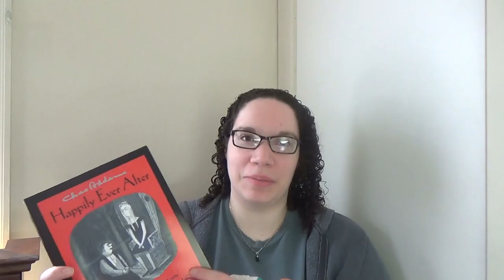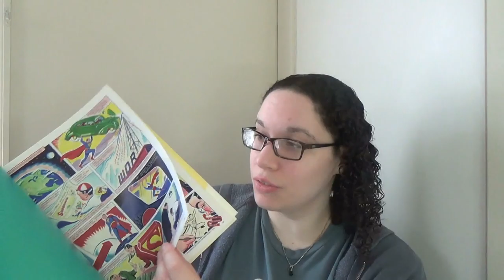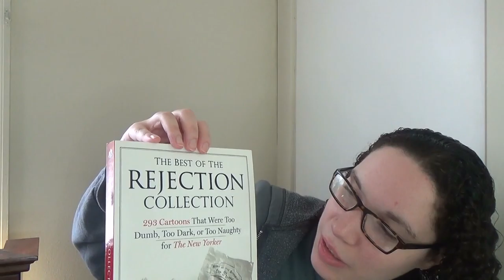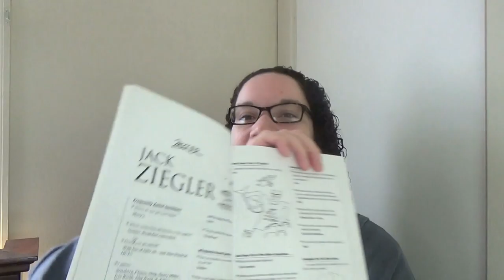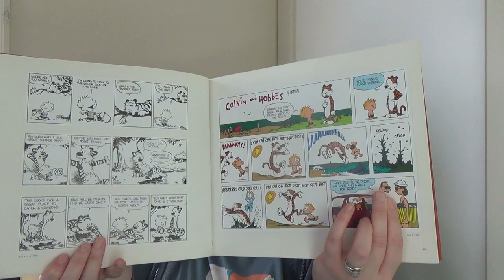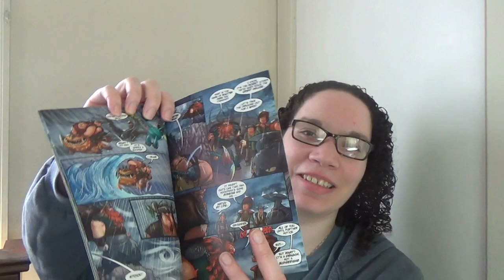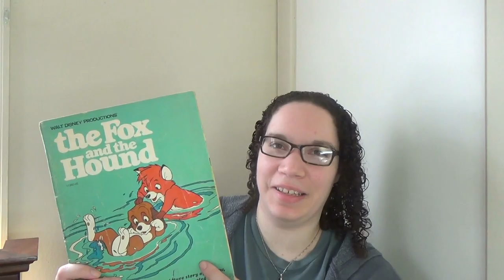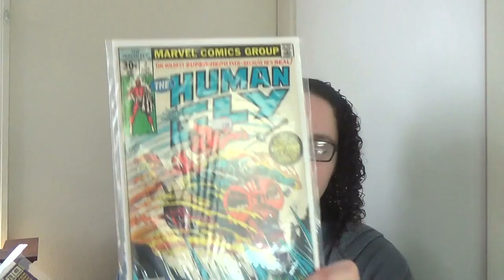My Comics Collection - Happy National Cartoonists Day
A quick look through some newspaper cartoons and comic books.

Being a Dog is a Full-Time Job - Charles M. Schultz
Happily Ever After - Chas Addams
The World of Chas Addams
Masterful Marks - Monte Beauchamp
The Best of the Rejection Collection - Matthew Diffee
The New Yorker Encyclopedia of Cartoons
The Complete Calvin and Hobbes - Bill Watterson
Dragons Riders of Berk Vol 1: Dragon Down
Dreamworks How to Train Your Dragon: The Serpents Heir
King Crow - Brett James Freeman
The Fox and the Hound (comic book)
The Heckler
The Outsiders

The Human Fly
Godzilla King of the Monsters  guest starring The Fantastic Four
Action Comics Petrified Superman